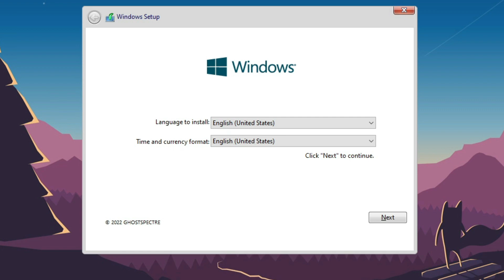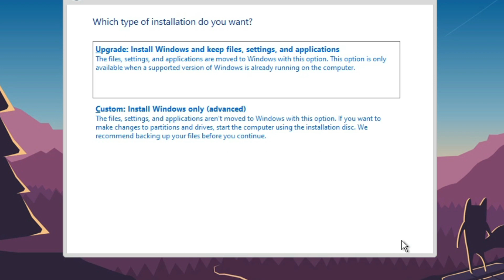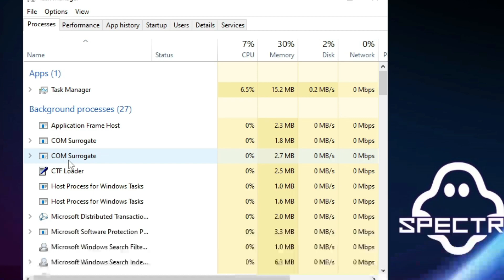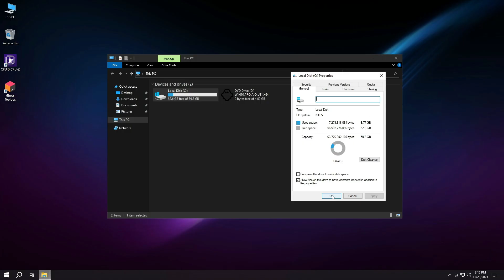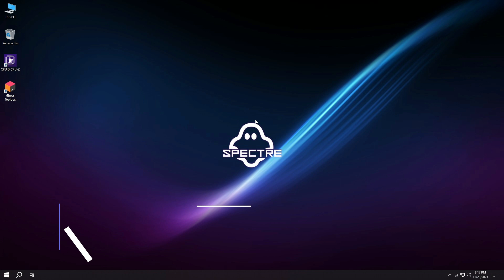How to Download and Install GHOST SPECTRE 10 SUPERLITE SE 🛑THE BEST WINDOWS 10 LITE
🎁How to Install Windows 10 Lite This is Windows Ghost Spectre 10 Superlite SE a custom Windows 10 lite 22h2 build with awesome performance and customization.